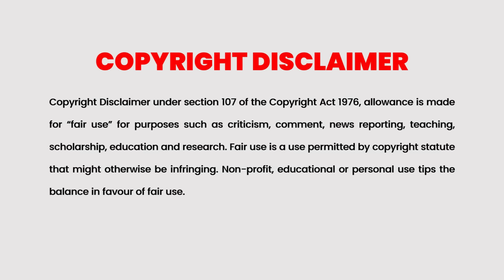സഹോദരിയെ റേപ്പ് ചെയ്തവർ അറിഞ്ഞിരുന്നില്ല, അവൾക്ക് അപകടകാരിയായ ചേച്ചി ഉണ്ടെന്ന്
Sentinelle
Following a traumatic experience in Syria, Klara, a highly trained French soldier, is transferred home. The day after a nightclub party, her sister was found raped and almost dead, so Klara uses her lethal skills to hunt down the man responsible.

Cinema Katha
Malayalam Podcast
Movie explained